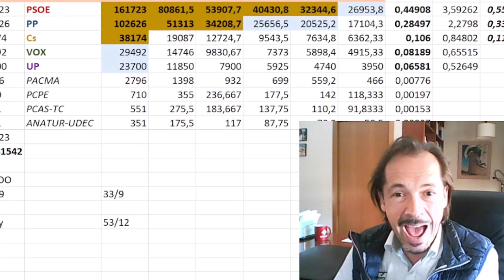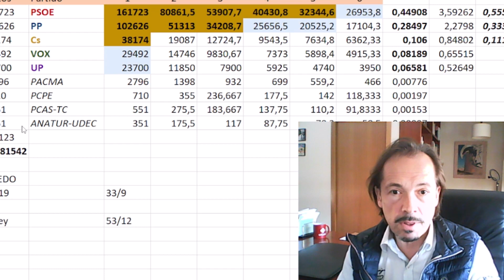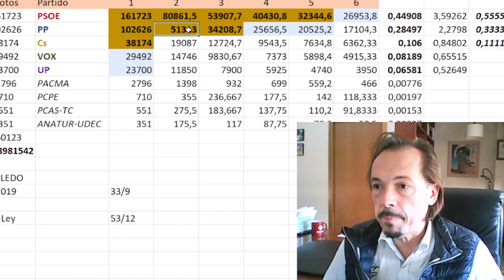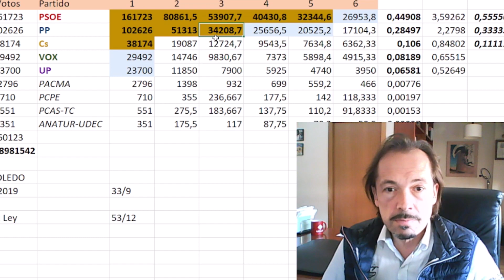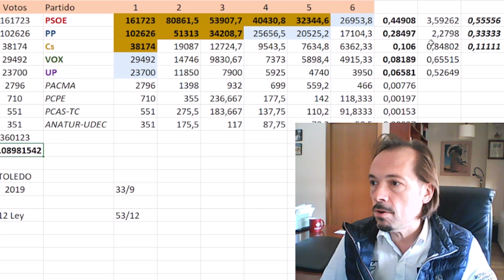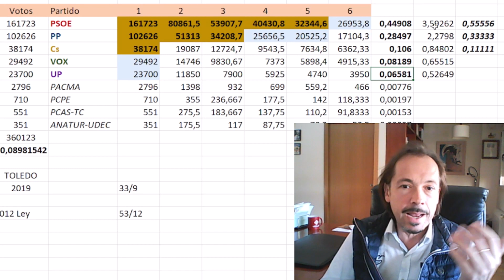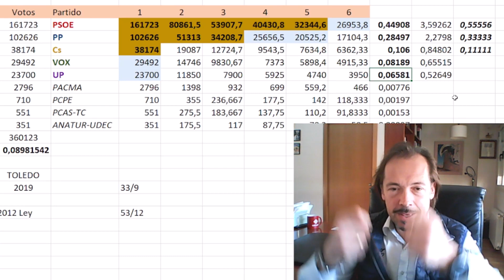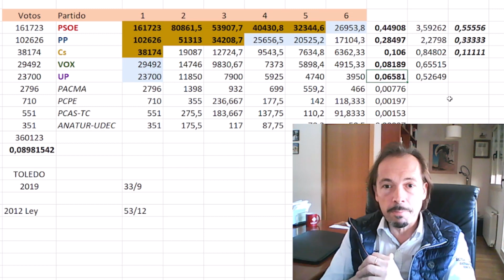¿Cómo tu voto se transforma en el diputado/concejal?: la ley D´Hont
El profesor Víctor Raúl López responde con ejemplo real a esta cuestión de asignación de representantes con el método proporcional mayoritario D´Hont